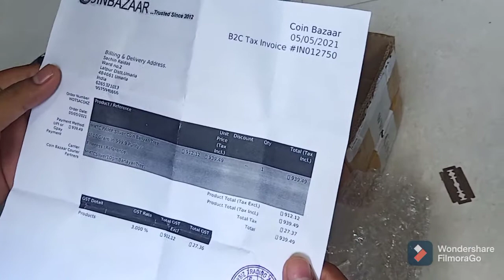10Gm Banyan Tree Silver Coin MMTC-PAMP from Coinbazaar| Review By Sachin Raidas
1.Sign Up On CoinBazaar
2.Refer People
3.Once they place an order for Rs.3000 or more get Rs.150 for free

999.9 Purity Banyan Tree siver coin MMTC-PAMP From CoinBazaar which is 999.9% pure silver. It is a premium coin.

Hello Guys. Kaise hai aap sab? Ha or comment karke bataye ki Video kaisi lagi😊

Or ha bell icon🔔 ko dabana na bhule. jisse meri next video ki notifications apko milti rahe😊

Creativity World